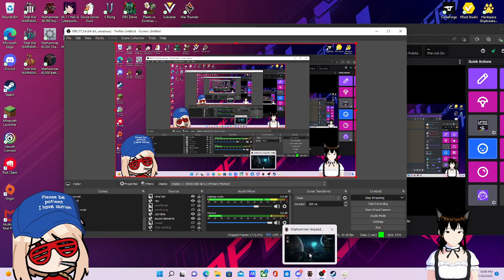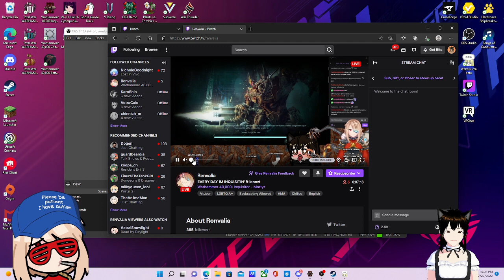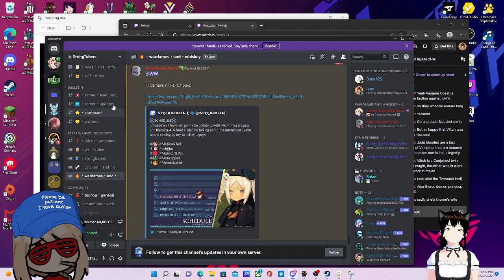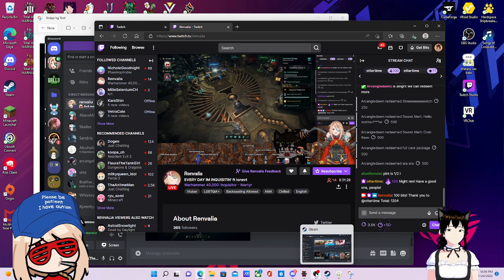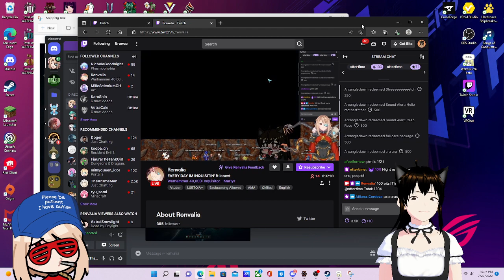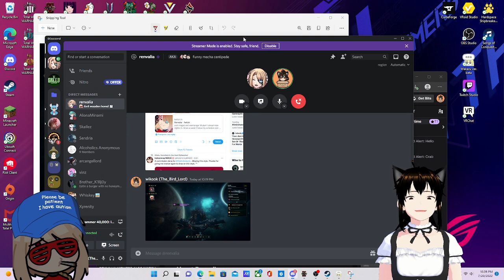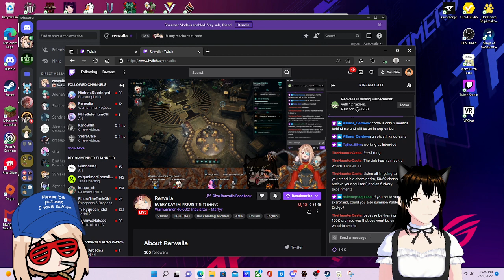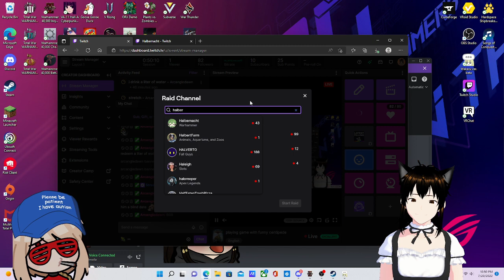playing game with funny centipede